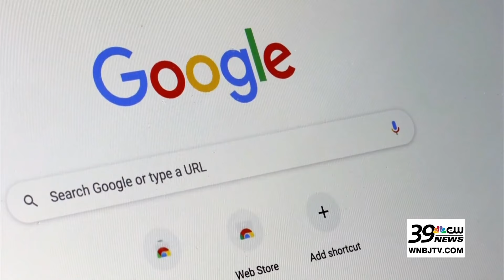Federal Judge Rules Google Illegally Held Search, Ad Monopoly in Landmark Case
A federal judge ruled Google has illegally held a monopoly in search and text advertising. The landmark case brought by the Justice Department and several states alleged that Google kept its dominant share by creating barriers to entry for competitors.